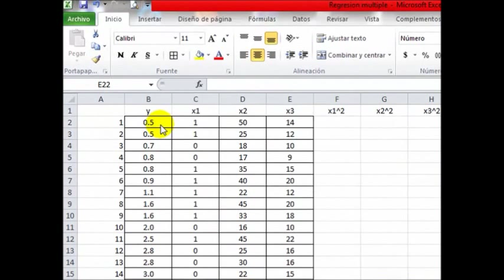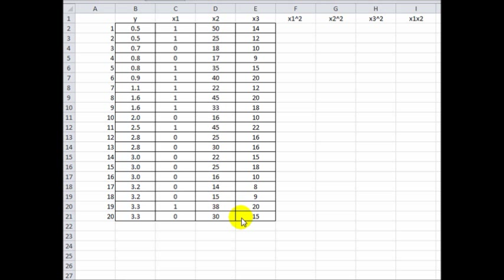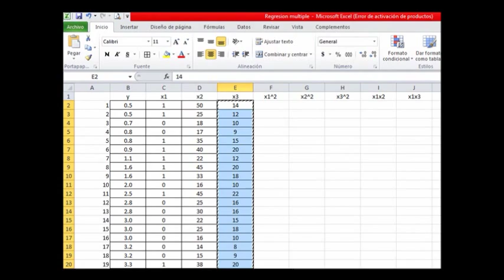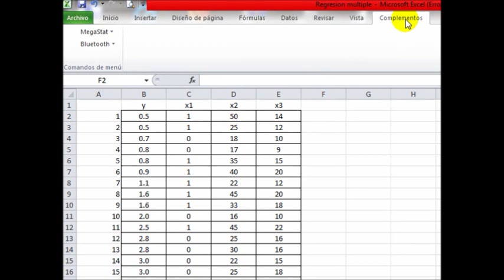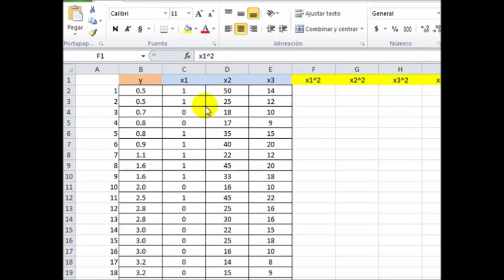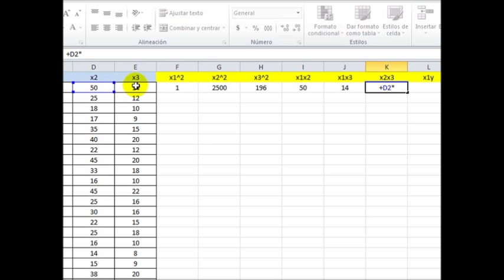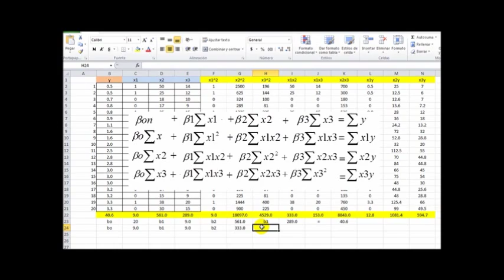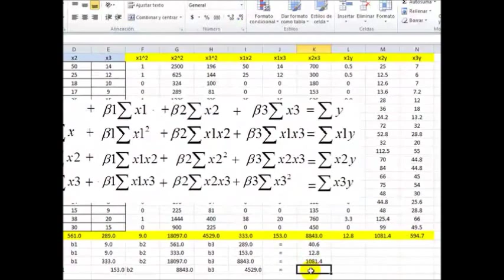Regresion multiple SPSS, MegaStat, Excel, Bluebit (1/2)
Se ajusta un modelo de regresion multiple con SPSS, Mega-stat, Excel y Bluebit